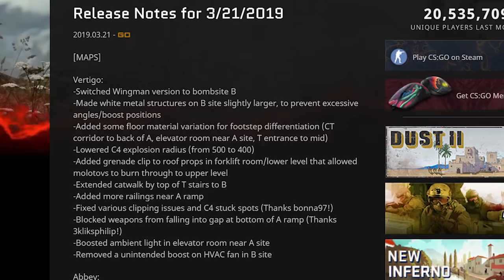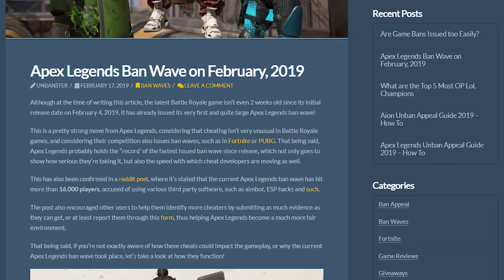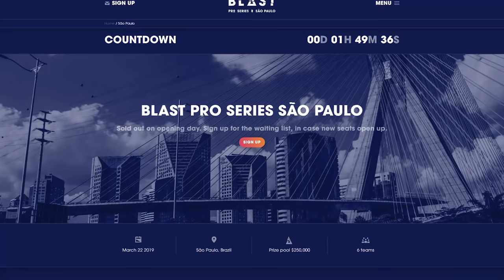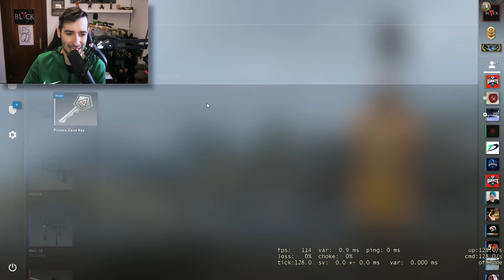¡POR FIN ME TOCA ALGO BUENO! | ABRIENDO 60 NUEVAS CAJAS PRISMA